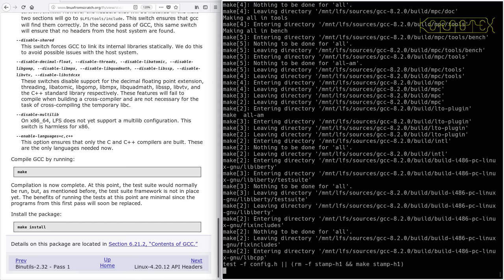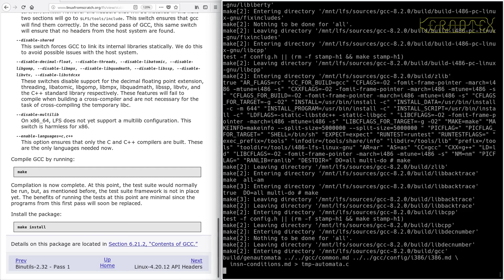LFS on an Intel i486 Episode 6 - 5.5. GCC-8.2.0 - Pass 1d